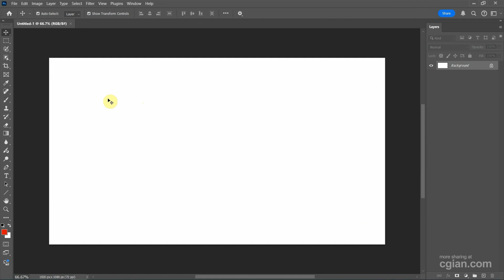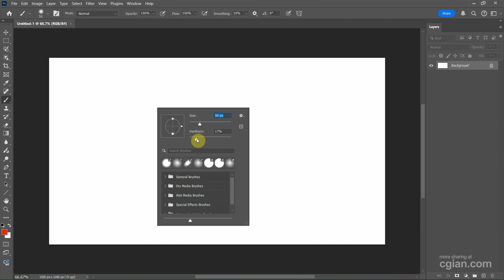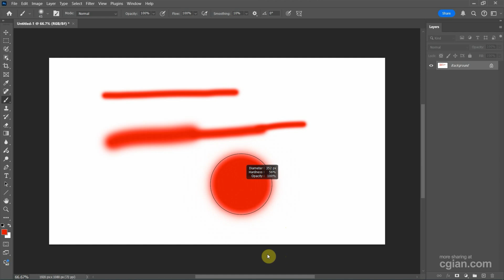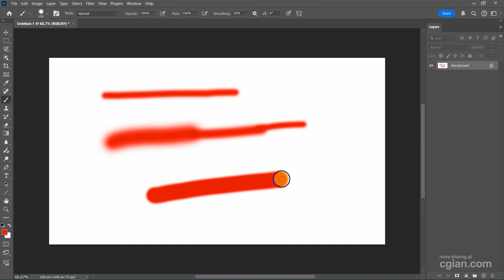How to change brush size in Photoshop with shortcuts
Photoshop tips and tricks, tutorial video shows how to change brush size in Photoshop. We can feed ways to change brush size in Photoshop with shortcut keys. In this tutorial , we will show all these ways and shortcut to change brush size in Photoshop. Happy sharing and I hope this helps.

Timestamp
0:00 Intro - Photoshop change brush size
0:25 Brush Tool Shortcut B
0:34 Brush Size settings window
1:12 Change Brush Size using Shortcuts [ and ]
1:38 Change Brush Size using Shortcuts Ctrl + Alt + Right Click